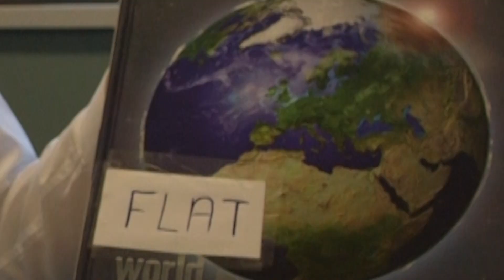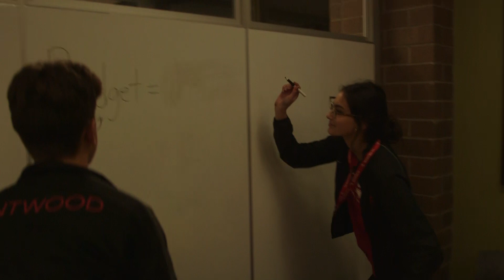SEC Parody Video 2018/19